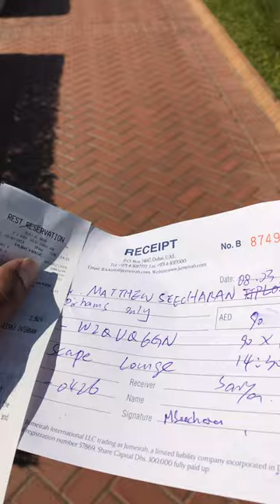Burj Al Arab